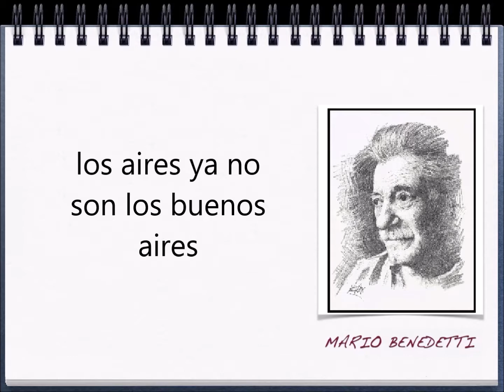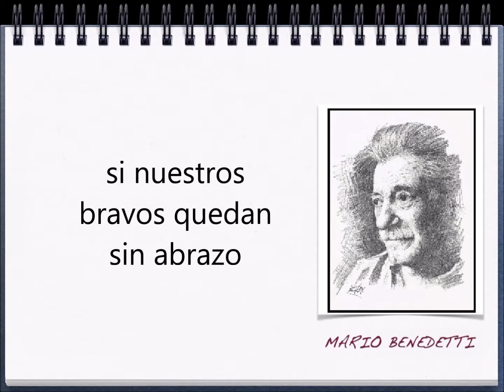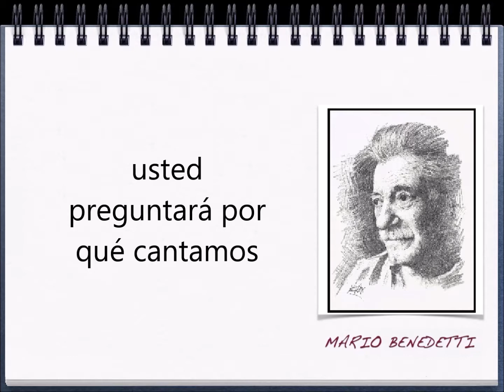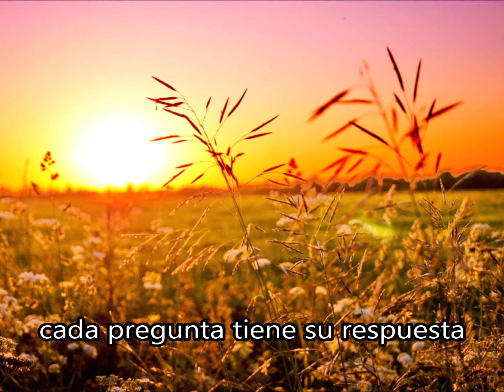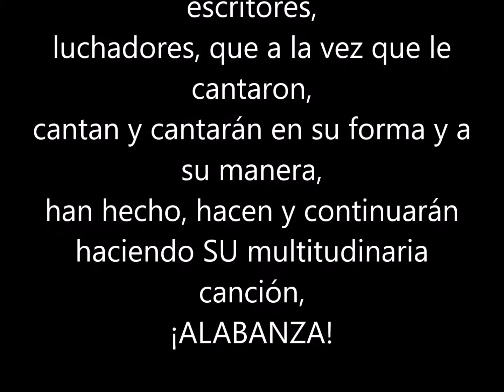Por qué cantamos - de Mario Benedetti, por Américo Boschetti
POR QUÉ CANTAMOS

poema de Mario Benedetti

músicalizado e interpretado por Américo Boschetti en versión original del 1981